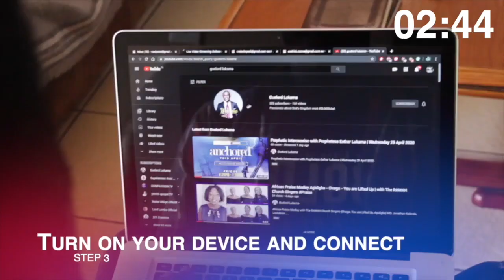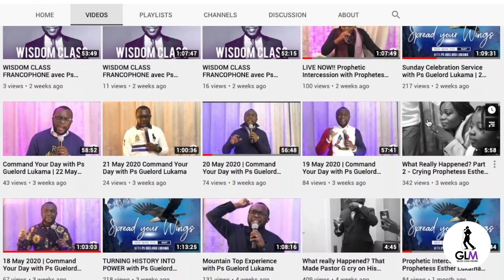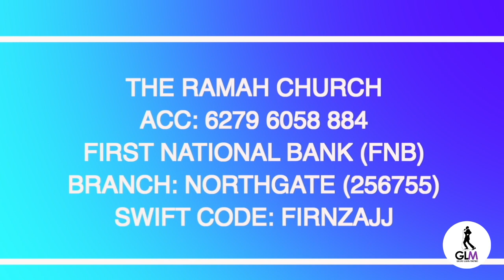Prophetic Canvas with Ps Guelord Lukama | 14 June 2020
A prophetic blessing is often conditional, in this teaching Ps GUELORD reveals that every prophetic act needs a canvas! Sunday Celebration Service with Ps Guelord Lukama | 14 June 2020